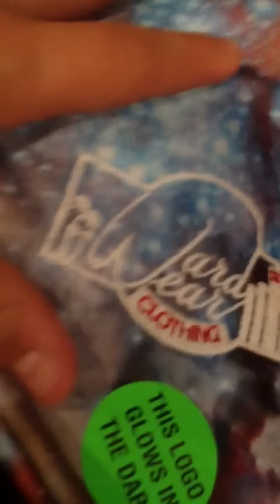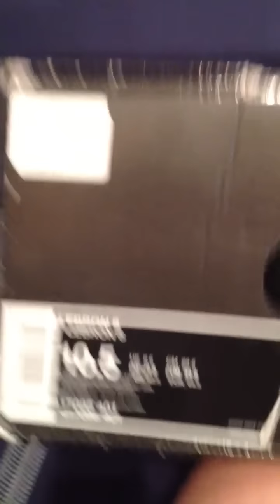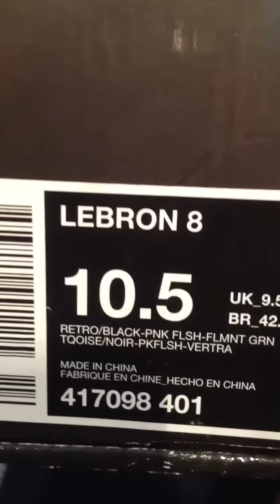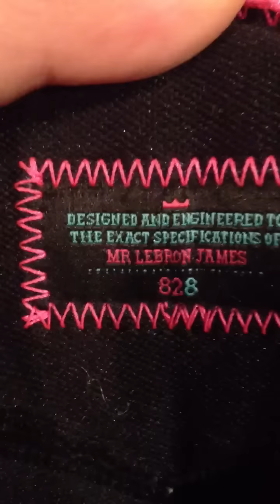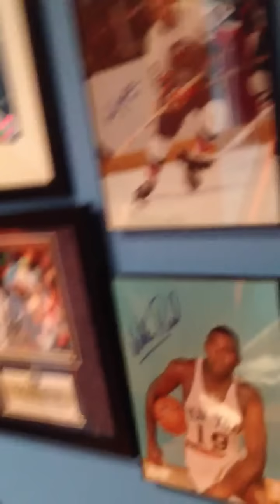HOLY GRAIL *ALERT* SouthBeach 8s (SneakerCon Pickups)